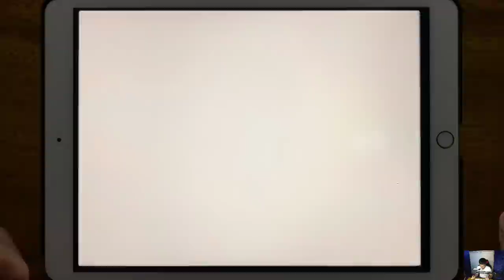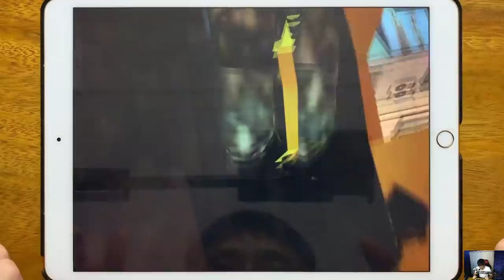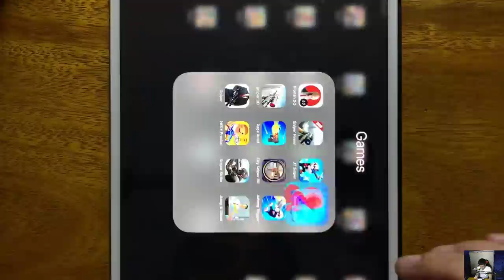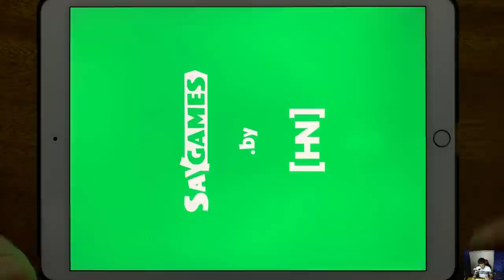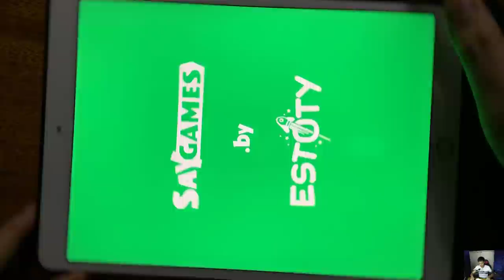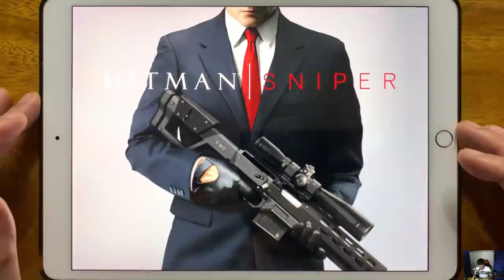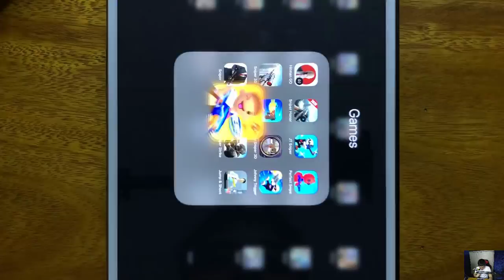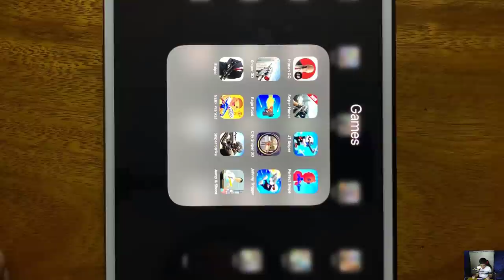Hitman GO, Sniper Honor, JT Sniper, Perfect Snipe, Sniper 3D, Rage Road, City Sniper 3D...